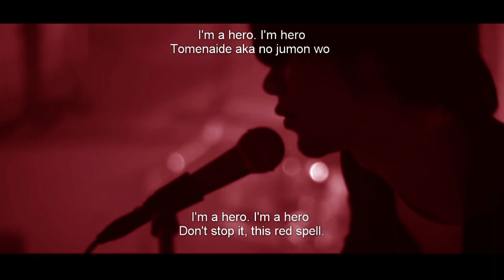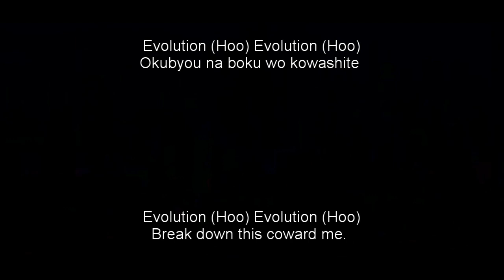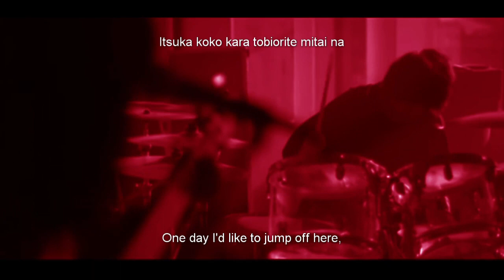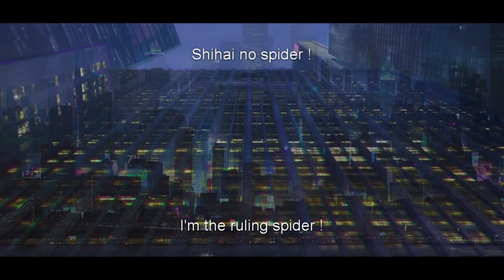P.S. RED I - TK from Ling Tosite Sigure「 Lyrics AMV」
Japanese theme song from a animated movie called Spider-Man: Into the Spider-Verse

Romaji:

I'm a hero. I'm a hero.
tomenaide aka no jumon wo
Revolution Revolution
okubyou na boku wo kowashite

mou korigori kyougaku no jien koui
I mo My mo Me mo naimen Normal na People
fueru aidentiti kotae wo kiitemo ii?
moshikashite jibun wa kureijii? kakurero ameijingu

boku wa kodoku de yowaki na supaidaa
mou dou shiyou mo nai kurai no supaidaa
imeeji doori ni sekai wo tsunaida
boku no sekai wo buchinuite minai kai?

Wah Wah Wah Wow...

sou dokidoki kyuukyoku no jimonjitou to key
biru mo tamu mo baa mo kara mo kieta toki
nee, boku wa hitori? nee, dare ka ga kourin
muchiuchi kara no Falling yowarimashita

tomenaide ao no mahou wo
Evolution (Hoo) Evolution (Hoo)

itsuka koko kara tobiorite mitai na
boku no tsuyosa wo shinjiraretara
itsuka koko kara tobitatte mitai na
boku no yowasa wo kumo ni tokashite

ao ga mezamete boku wo okasunda
aka ga boku no kodoku wo kowasunda

Wake Up ugokenai jibun to
Wake Up kakusareta jibun ga
ima, hashiridasu
boku wa kiseki wo tsukanda supaidaa
boku wa hikari wo nusunda supaidaa
sekai wo niramu jiyuu no megami e
shihai no supaidaa!

English:
Don’t stop it, this red spell.
Revolution Revolution,
Break down this coward me.

I’m just fed up with these astonishing acts of a sock puppet.
I, My, Me to, are normal people inside.
Is it okay for me to hear your answer for your double identity ?
Don’t tell me, I’m crazy ? I hide this amazement.

I’m a lonely and timid spider.
I’m a spider that you can’t do anything about anymore.
According to image, I connected the world.
Won’t you try to beat my world down ?

Yes, an exciting ultimate soliloquy to key.
Bill, Tom, Bar. The time even emptiness disappeared.
Hey, am I alone ? Hey, someone is calling,
I was weakened from the falling through falling.

Don’t stop this blue magic.

One day I’d like to jump off here,
If I’d believe in my own strength…
Dissolving my weakness in the clouds.

The blue awakened, penetrating me
The red breaks down my loneliness.

Wake up, the immobile me and
Wake up, my hidden self are
Now, breaking of into a run !
I’m a spider that grasped tracks.
I’m a spider that stole the light.
To the Statue Liberty that keeps an eye on this world,
I’m the ruling spider !